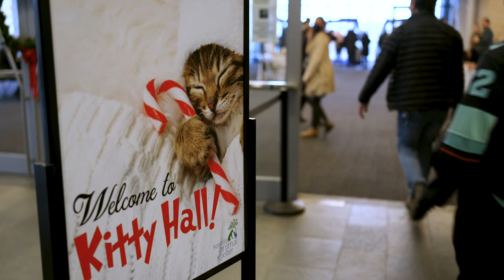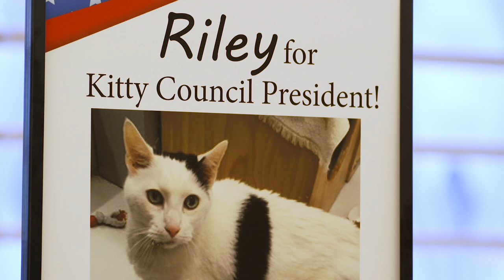“Kitty Hall” connects cats with their purr-fect person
These cats got our tongues and our hearts. 19 friendly felines took centerstage at "Kitty Hall," a Seattle Animal Shelter event that brought adoptable kittens and cats to Seattle City Hall on Tuesday. Many of these cats found new homes for the holidays, but a few are still looking for their furever home.